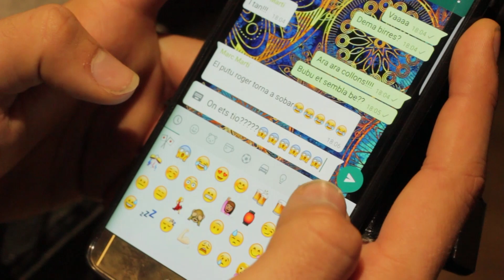Buhos-Mentides de plàstic (cover by Ian Garcia ft. Marc Martí)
Video cover per promocionar el disc lluna plena dels BuhosOficial, un gran grup i grans amics! Amb la col*laboració del gran mestre Marc Martí en ple llençament del seu disc "Arrels"